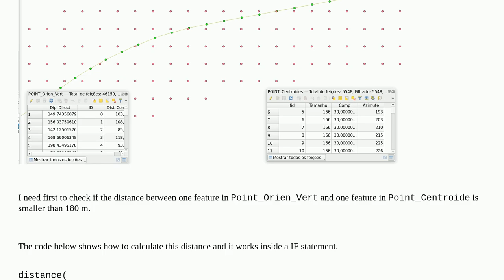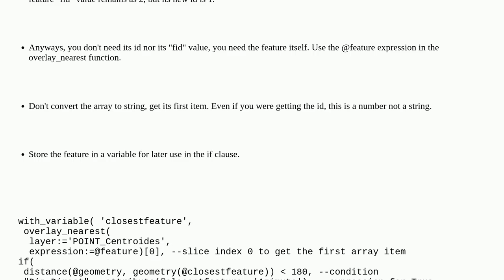Gis: Multiple operations within Field Calculator using the same IF statement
Multiple operations within Field Calculator using the same IF statement

A special thanks goes out to the awesome community

  qgis geometry distance field-calculator